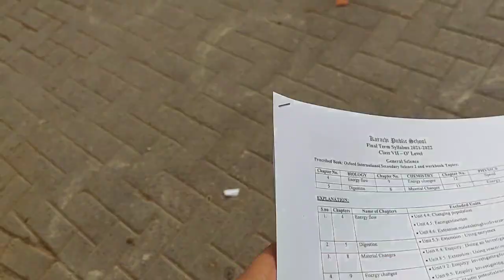FINALLY STARTED DAILY VLOGGING - SYLLABUS KO PHOTOCOPY KARALIA - SATURDAY VLOG